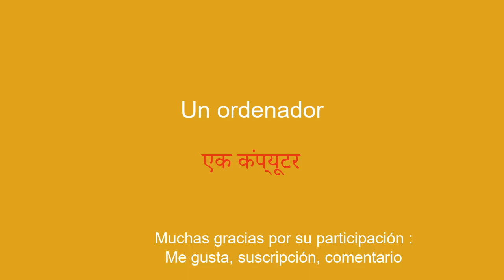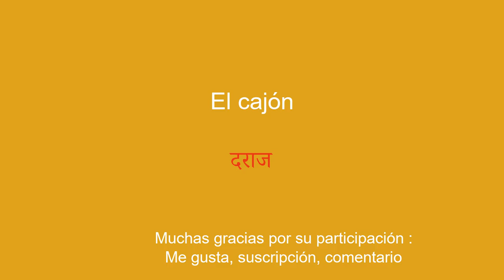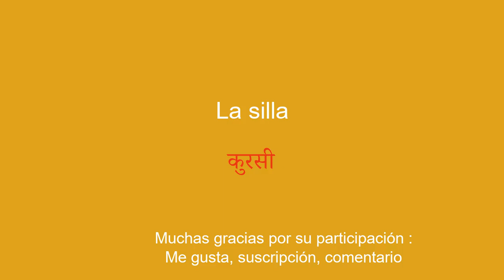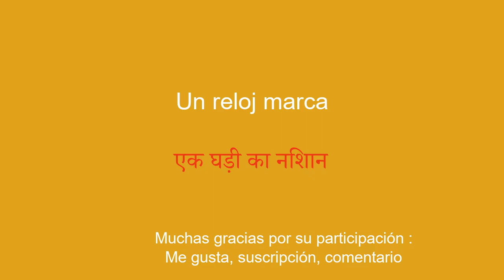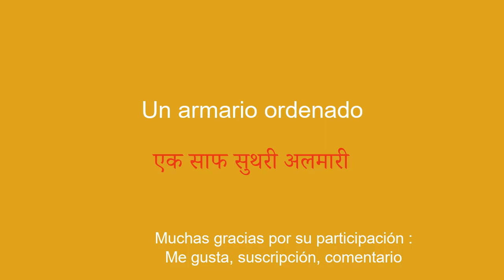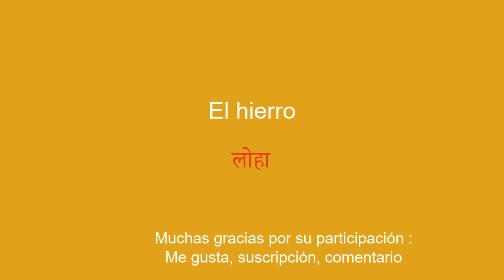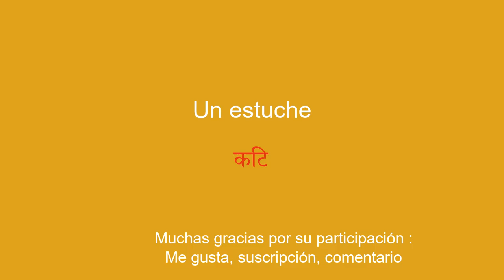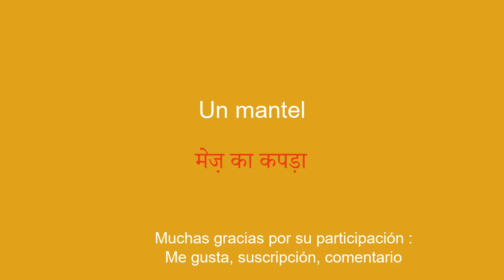Aprende hindi rápido y sencillo para principiantes.